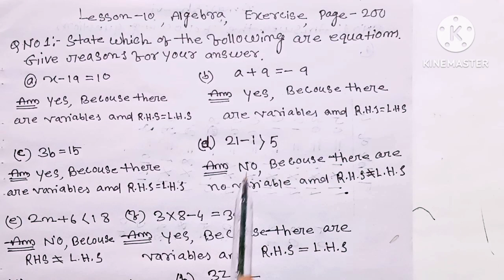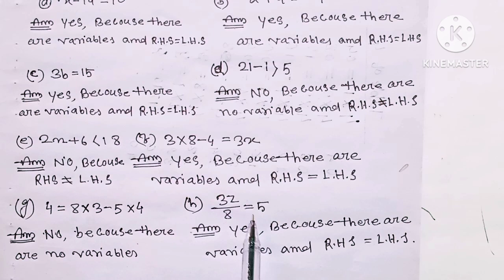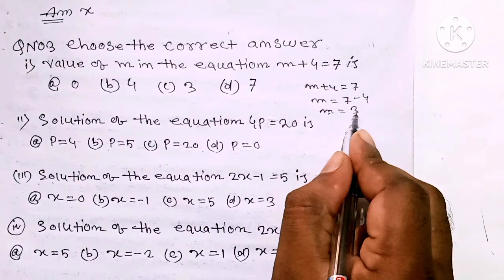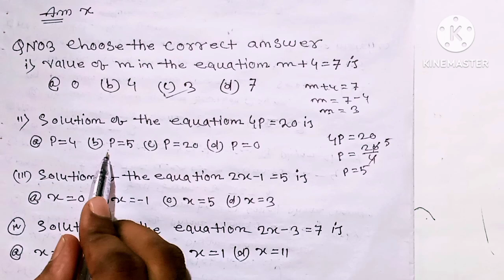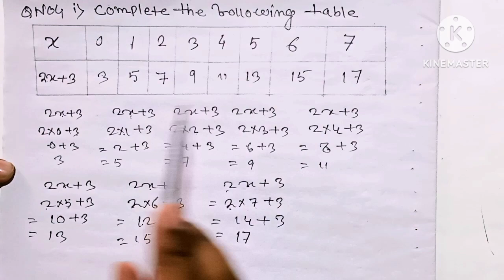Class 6 maths Lesson 10 page 200 Excercise Q1 Q2 Q3 Q4 solution in English and Assamese language.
Class 6 maths Lesson 10 page 200 Excercise Q1 Q2 Q3 Q4 solution in English and Assamese language.the problems given in class 6 maths books ncert exercise Q1 Q2 Q3 Q4 questions are fully solved in this video with explanation in English and Assamese language.the chapter is taken from class 6 mathematics book ncert. Nizam at Assam123.